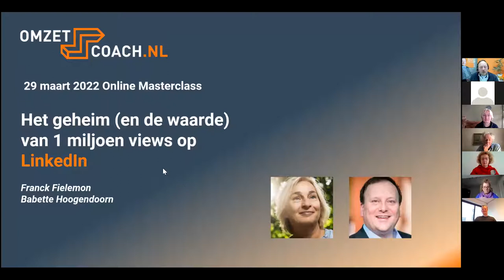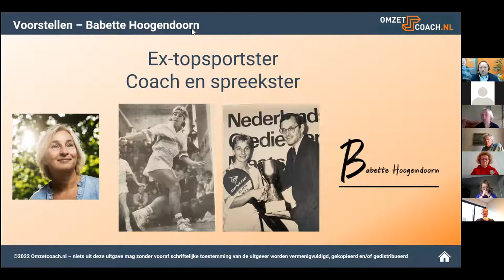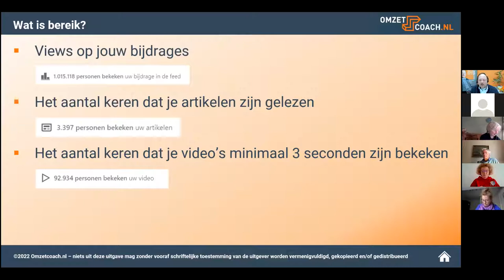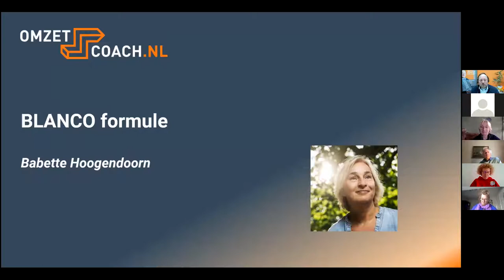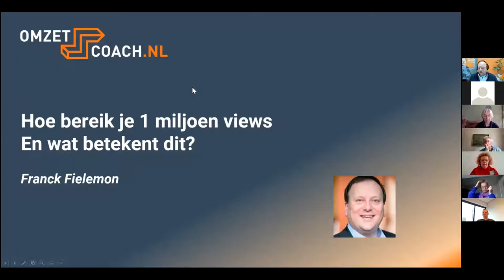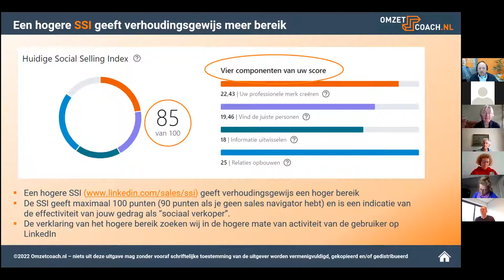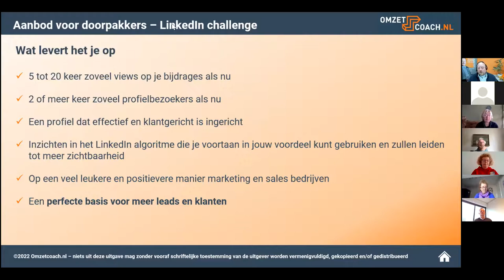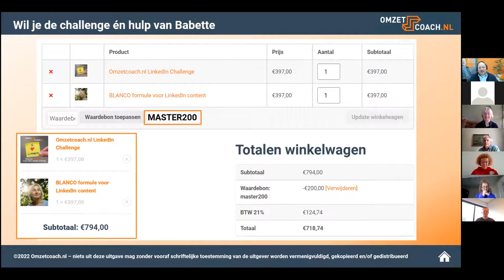Geheim én de waarde van 1 miljoen views Op LinkedIn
Online Masterclass waarin ex-topsportster, spreekster en coach Babette Hoogendoorn en omzetcoach Franck Fielemon vertellen over het geheim én de waarde van 1 miljoen views op LinkedIn.
Babette deelt haar BLANCO formule voor oprechte en authentieke content die mensen raakt.

Wil je zelf ook meer zichtbaarheid, aantrekkingskracht, bereik en impact op Linkedin? Kijk dan op voor de perfecte basis voor meer leads en klanten.